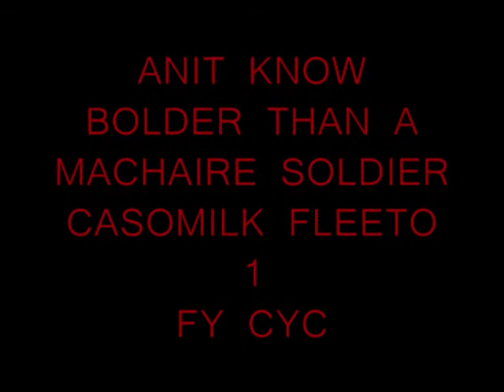CASOMILK FEETO 1( ACAB)